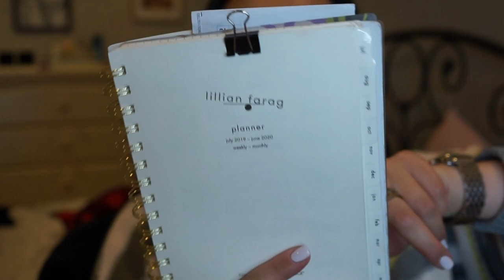WHAT'S IN MY BAG 2020 | AMAZON DESIGNER DUPES | Daniela Minervini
HAPPY 2020 GUYS! Check out what I keep in my new bag & makeup bag!*PS THEY'RE AMAZON DESIGNER DUPES*